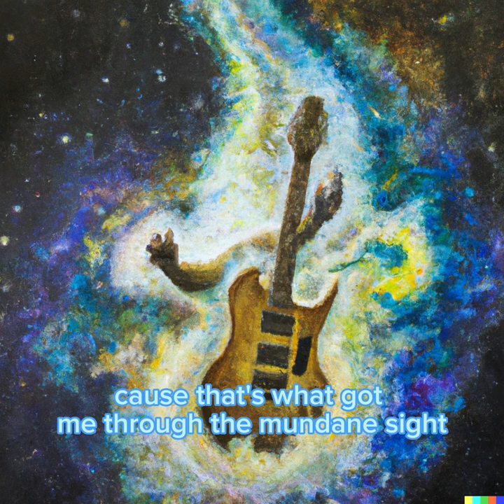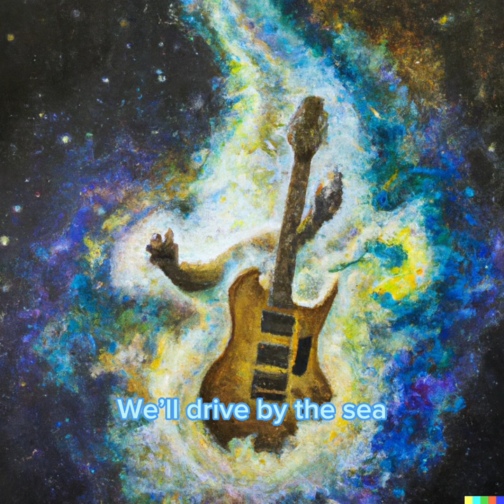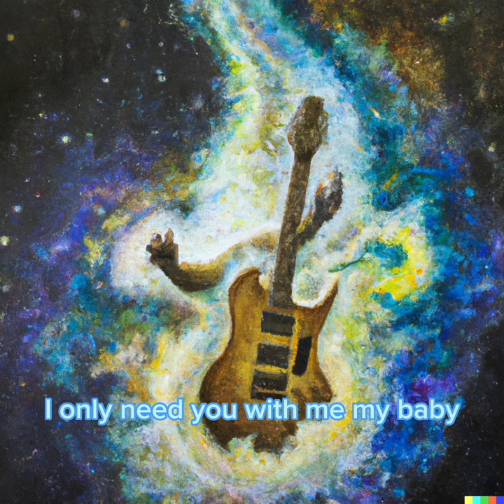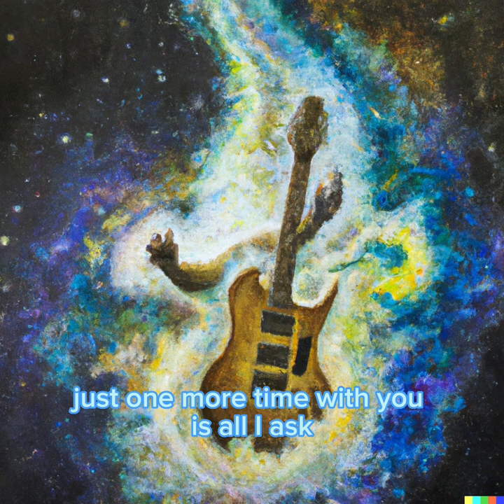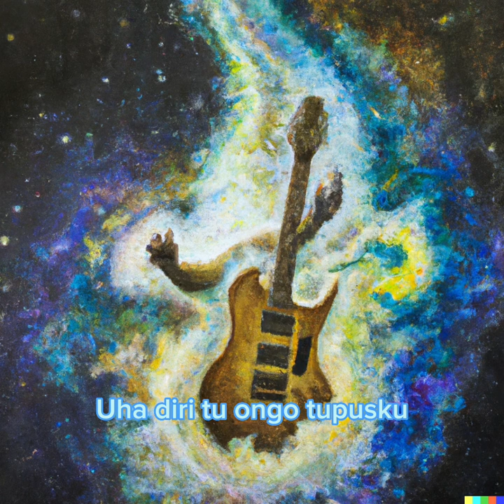Koupusan - Jon James (Official Lyrics Video)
Hey there ! I just released my first Dusun/English song :D

Writer: Jon James
Producer: Jon James
Mixing: Jon James
Mastering: Jon James